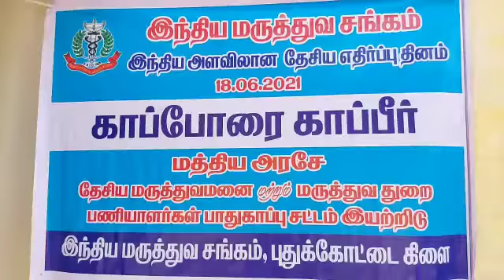மருத்துவர்கள், மருத்துவமனை ஊழியர்கள் மீது தாக்குதல் நடைபெறும் சம்பவங்களை கண்டித்து ஆர்ப்பாட்டம்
இந்திய மருத்துவ சங்கம் தலைமை, நாட்டின் பல்வேறு மாநிலங்களில் அடிக்கடி மருத்துவர்கள், மருத்துவமனை ஊழியர்கள் மீது தாக்குதல் நடைபெறும் சம்பவங்களை கண்டித்து, இந்திய அரசை பொது சட்டம் இயற்ற வலியுறுத்தி  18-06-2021 இன்று “தேசிய எதிர்ப்பு தினமாக” “ காப்போரை காப்பீர்” என்ற அடைமொழியுடன் எதிர்ப்பை தெரிவிக்க அறிவித்துள்ளது. இதனை முன்னிட்டு இந்திய மருத்துவ சங்கம் புதுக்கோட்டை கிளை சார்பாக இன்று காலை 10 மணிக்கு திலகர் திடல் அருகே உள்ள சங்க கட்டிட வளாகத்தில் மருத்துவர்கள் புதுக்கோட்டை மாவட்ட நிர்வாகிகள் டாக்டர்கள் சலீம், ராஜா, நவரத்தினசாமி ஆகியோர் முன்னிலையில் கருப்பு சட்டையுடன் பேட்ஜ் அணிந்து, கொரோனா கால வழிகாட்டுதல்படி ஆர்ப்பாட்டம் நடைபெற்றது இந்த எதிர்ப்பு தினத்தில் எந்தவொரு மருத்துவ சேவையும் தடைபடாமல் கருப்பு பேட்ஜ் அணிந்து  ஆர்ப்பாட்டம் நடைபெற்றது